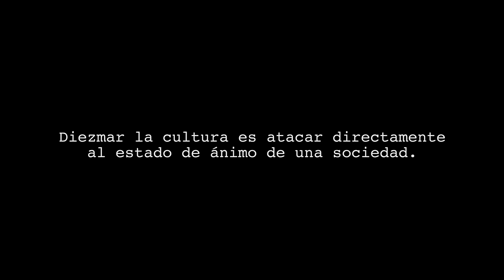CONÉ VECINO FT. TAIO – Hoy para mañana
“Hoy para mañana” de Coné Vecino feat. Taio Bouzas

Dirección y cámara:
Waldo Melgar/Matías Amarillo

Encargado Técnico:
Julio Spolzino

Iluminación:
Julio Spolzino y José Pagano (Teatro Odeón)

Asistentes de producción:
Rodrigo Martínez
Darwin Fernández
Facundo Tabó
Julio Besio
Carolina Zubelso
Juan Goñi
Lucas Alfonso

Extras:
Thaís García
Javier Tolentino
Diego Calimares
Martin Vera
Marcelo Neerman
Amalia Rossi
Anaclara Pregliasco
Matias Maisonnave
Manuela Duarte
Valentina Pérez
Agustina Delgado
Juan Ananin
Rodrigo Melían
Soledad Pelayo
Macarena Bentancur
Eduardo Bentancur
Olga Bersanino
Lucila Fernández
Milagros Castelli
Ana Cecilia Silvera
Marcos Yagaria

Sistema de sonido:
Ricardo Dipaolo (Ciudad Música)

Músicos:
Facundo Cabrera, Gonzalo Núñez, Gabriel Rodriguez, Federico Zavadszky

Locación:
Teatro Odeón (Ciudad Vieja, Montevideo, Uruguay)

Fotógrafo:
Rodrigo Melián

Traslados:
Sebastián Bellenda

Mezcla y Master de la canción:
Estudio de los Aliados y Bruno Serra

Producción artística de la canción:
Federico Zavadszky

Arte de tapa de la canción:
Cooperativa Subte

Cuadro del arte de tapa:
Thaís García

Agradecimiento muy especial:
Soledad Pelayo y a todo el elenco del Teatro Odeón.
Taio Bouzas de Dostrescinco por sumarse al Feat. de la canción.

Montevideo 6 de Agosto, 2021.